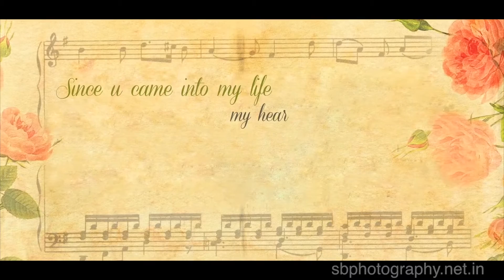wedding teaser TWS 3